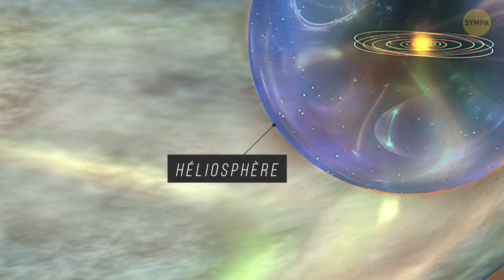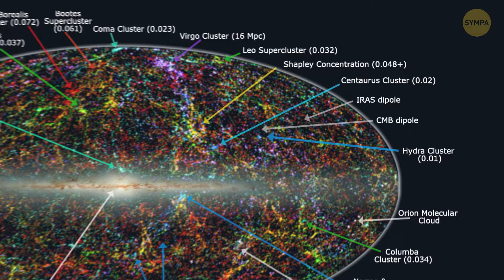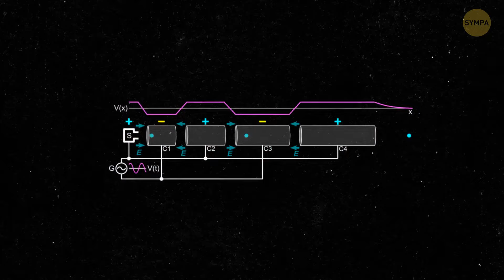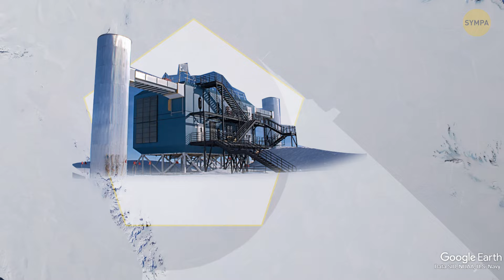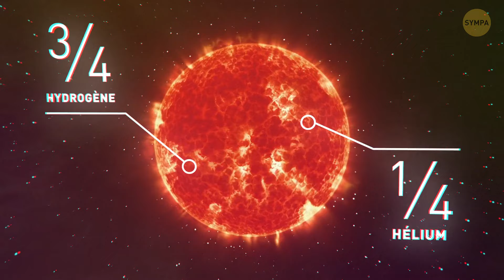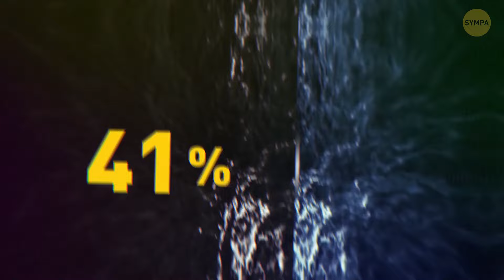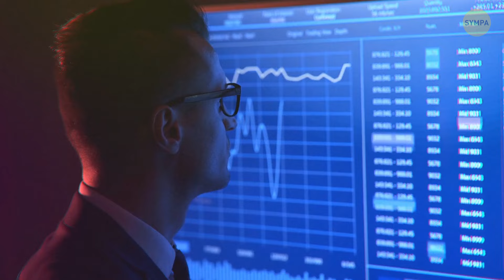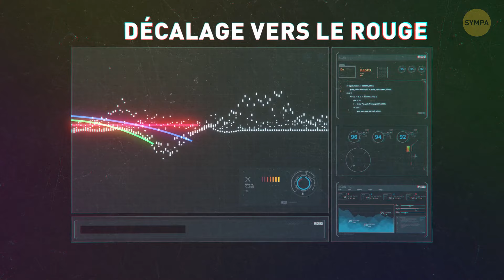Comment l'Univers peut-il s'étendre dans le vide? Énergie noire ou Matière noire?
Rejoignez-nous alors que nous explorons les forces mystérieuses qui pourraient être responsables de l'expansion de l'univers. Est-ce de l'énergie noire ou de la matière noire ? Découvrez-le dans cette vidéo fascinante sur les mystères de notre vaste univers en constante évolution.

0:00 - Introduction
0:13 - Théorie de l'inflation cosmique
1:09 - Le début de l'univers
2:46 - Ballon à air
3:46 - Être à deux dimensions
4:27 - L'univers n'est pas infini, il y a un mur à la limite
5:37 - Bordure de notre système solaire
6:34 - Voyager 1 et Voyager 2
7:34 - Points lumineux quelque part au loin
9:06 - Le supervide d'Eridanus
10:42 - Problème
11:34 - La clé pour voyager vers un autre univers
12:37 - Trou blanc

Rejoignez-nous alors que nous sondons le mystère de l'expansion de l'univers et explorons les théories de l'énergie noire et de la matière noire. Ces forces insaisissables sont-elles la clé pour comprendre comment l'univers peut s'étendre dans le vide apparemment infini ? Découvrons-le dans cette vidéo fascinante !